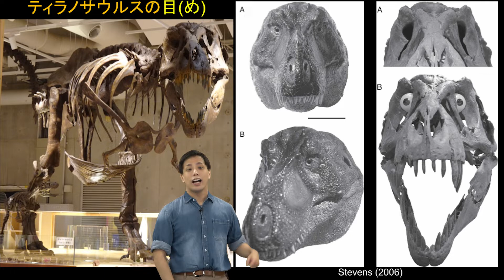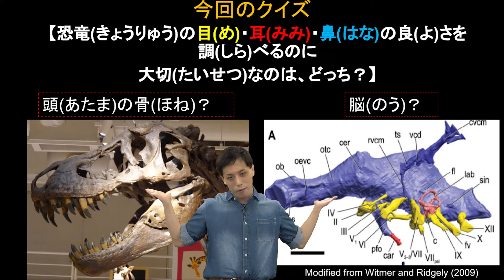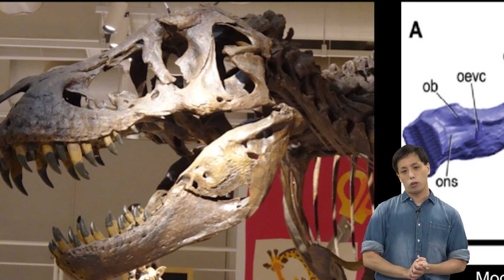どこ？すごい？ティラノサウルスの目・鼻・耳！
ティラノサウルス のかっこいい化石！！！
でも、穴がいっぱいあってどこが目で鼻で耳なのか分からない！
という人はこちらの動画！
目はどこまで見えていた？
鼻はどれくらい匂いが分かった？
どんな音を聞いていた？
そんな疑問にもお答えします！